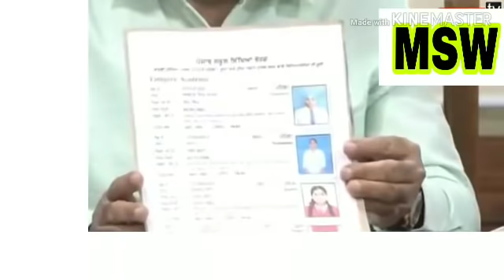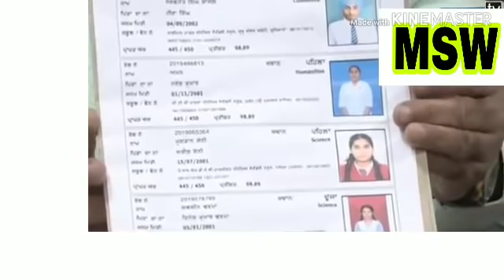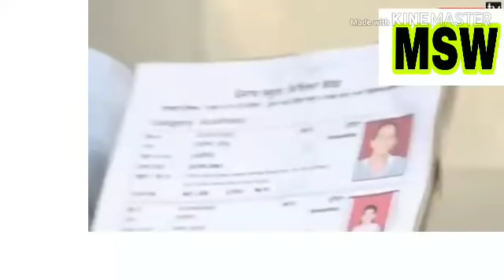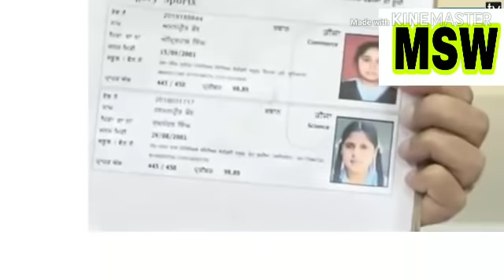ਪੰਜਾਬ ਸਕੂਲ ਸਿੱਖਿਆ ਬੋਰਡ ਨੇ ਬਾਰਵੀਂ ਨਤੀਜਾ ਅੈਲਾਨ ਦਿੱਤਾ /12th pseb result today declared